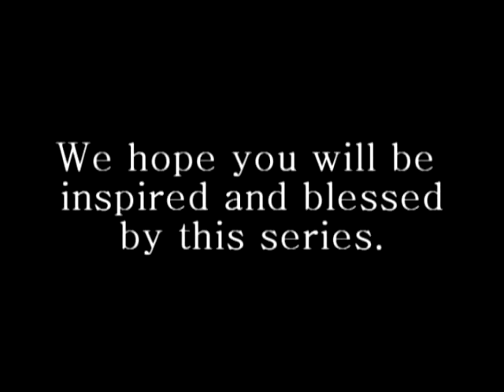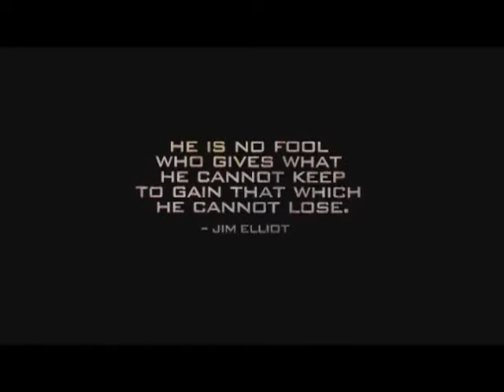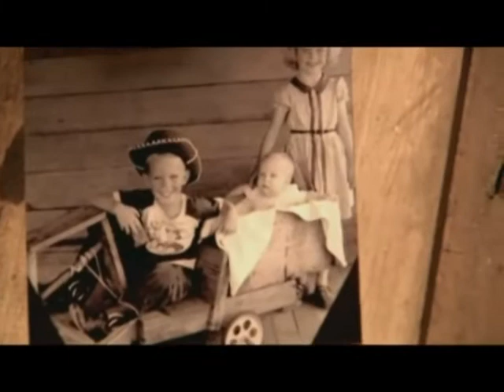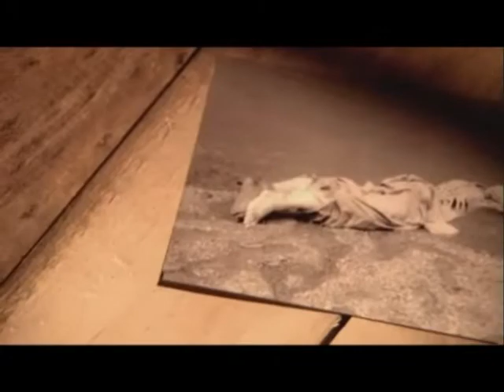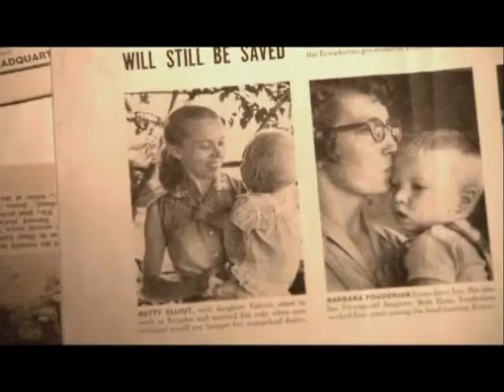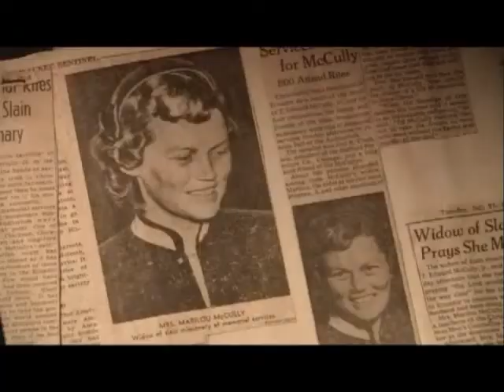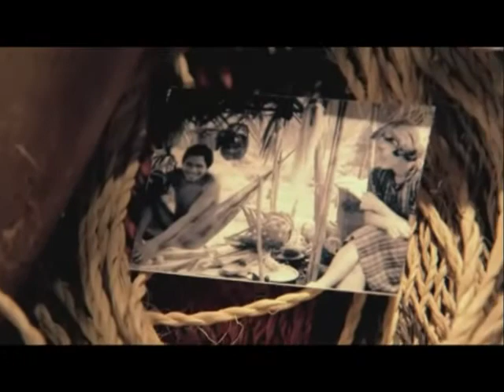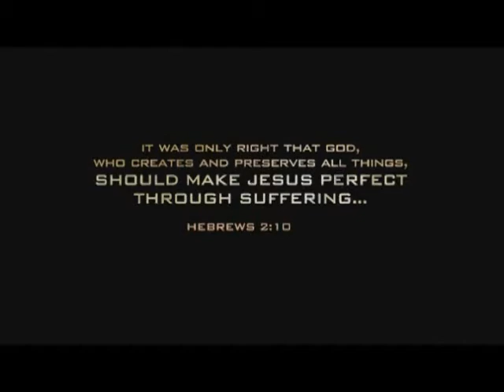Jan 6 2013 sermon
Walk His Trail
Week 1
Sacrifice